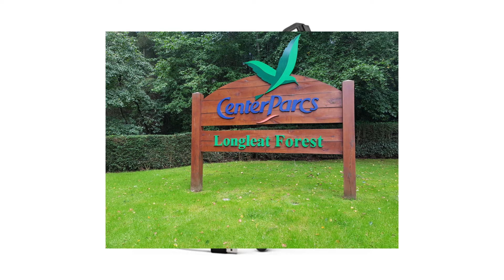Update on the Channels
Bit of an update for both Don't Cry Just Laugh and The Real Thomas channel for what's to come in the next few months or the next year. Hope you're looking forward to what's coming up.

Music from Transforming the Thomas the Tank Engine Theme Into Fast Bebop Jazz (with 3 Saxophones) by insaneintherainmusic. Link to his video & channel